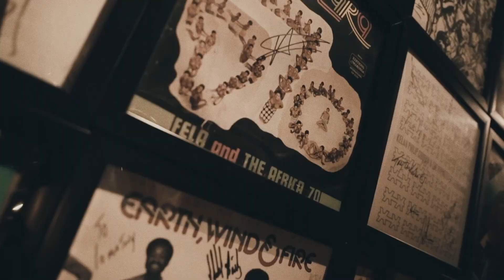2020 Video Reel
Footage captured by: Emmanuel Boakye Appiah